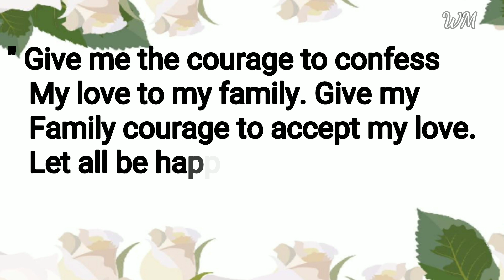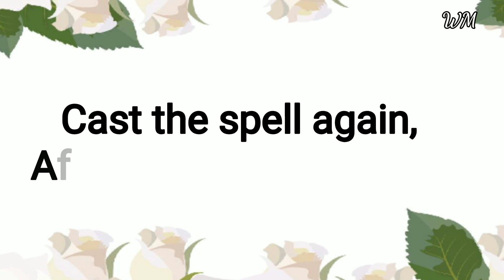Convince Family for Love Marriage Spell... White Magic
Love you...

Happy Magic Till We Meet Again...

We are offering memberships...

You no longer have to wait for days, for your requested spell upload on the channel...

You can customise your own spell...

We also offer prayer services for you...

Prayers for your prosperity, success, happiness and peace...

All the money from memberships is going towards helping humanity especially orphans and those that do not have anyone to look after them...
Consider this as your little contribution in helping humanity...
Remember the more you give with an open heart... The more you receive...

Love you...